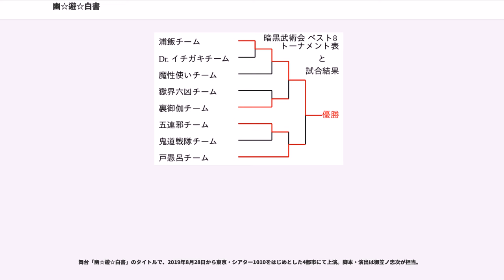幽☆遊☆白書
『幽☆遊☆白書』（ゆうゆうはくしょ）は、冨樫義博による日本の漫画作品。

主人公の浦飯幽助とその仲間たちの活躍を描く冒険活劇。主人公が死亡するところから物語が始まり、生き返る試練を受けることになる。

『週刊少年ジャンプ』（集英社）1990年51号から1994年32号にかけて連載された（全175話+外伝1話）。1993年、第39回小学館漫画賞受賞。また1992年から1995年までフジテレビ系列にて放送されたテレビアニメは高視聴率を記録した。通称は、冨樫含む「幽白（ゆうはく）」、原作漫画側が他に「幽遊」など。

ジャンプコミックス以外の話数カウントは「act.-」。単行本の累計発行部数は5,000万部と全19巻としては驚異的な発行部数を誇っている。1990年代前半の週刊少年ジャンプにて『ドラゴンボール』、『SLAM DUNK』と並ぶほどの人気を博した。

登場人物では蔵馬と飛影が女性読者から高い人気を博した。これは本作の読者人気における語り草であり、週刊少年ジャンプ編集部が公認した番組の企画でも紹介されている。また、冨樫も雑誌のインタビューにて「（二人が）今の主人公です」と茶化したことがある。

2019年5月9日には舞台化が決定した。

連載会議時は「ユーレイ入門（仮）」のタイトルで提出。その後、連載が決定し正式にタイトルを考える。いずれ妖怪と対決することも考慮して、『西遊記』をもじり『幽☆遊☆記（ゆうゆうき）』を提案。しかし、同時期に連載が開始された漫☆画太郎作『珍遊記（ちんゆうき）』とタイトルがかぶり、考え直すことに。その後、作者は『幽☆遊☆』以降の単語として最初に思いついたのが『白書』であったため『幽☆遊☆白書』となる。しかし作者は『幽☆遊☆伝』や『幽☆遊☆物語』でも良かったらしい。

連載終了について、作者の冨樫は理由を「かねてからの自身の持病悪化、これ以上、出版社（集英社）に無理やり従って連載を続けても、同じことを、読者が飽きるまで繰り返すだけになるために、半ば私のわがままで止めた」と述べている。この思いは143話（残32話）掲載時には既に連載終了が決定済み、原稿が1話完成する度にカレンダーに×（バツ）をつけるほど強かった。

ジャンプ・コミックス7巻、完全版6巻、文庫版5巻、ジャンプリミックス3巻に収録されている外伝「TWO SHOTS」は、編集部から無理やり描かされたもので、原稿は下描きなしの一発勝負、あまりの腹立たしさにアシスタントも雇わなかったという。

連載終了後に冨樫が出した同人漫画『12人のおびえる者たち』では、浦飯幽助が新庄陽平、その他主要人物も役者が演じていた劇中劇であったことが描かれている。冨樫は山形県新庄市出身である。連載終了後、山形県が舞台の漫画『レベルE』を『週刊少年ジャンプ』に商業連載した。

主人公の浦飯幽助が交通事故死するところから始まり、様々な出来事を経て生き返る。そして、霊界探偵として活動する。以下に大まかな分類を示す。★が付いているものは公式名がないため、便宜的に名づけたもの。

詳細は「幽☆遊☆白書の登場人物一覧」を参照。

桑原や幻海などの人間が住む人間界、蔵馬や飛影たち妖怪が住む魔界、コエンマやぼたんたちが住み、人間が死後に行くことになる霊界と、3つの世界から成り立っている。アニメ劇場版第2作では、冥界も存在していたことが明かされる。

浦飯幽助、桑原和真、蔵馬、飛影、幻海の技はそれぞれを参照のこと。

首くくり島で行われる格闘大会。裏社会で富を得た人間が5人の妖怪を率いて互いに強さを競わせるもので1チームだけは裏社会の人間が任意に選んだ選手（主に裏社会の人間にとって不都合な人間）で構成された5人を「ゲストチーム」として強制的に大会に送り込ませることができる。1人補欠要員を用意でき、死者が出た時に埋めることが可能。

BBCも深く関与しており、各チームのオーナーにはBBCのメンバーが多く存在する。オーナーの人間は賭け金と優勝賞金（大会収益金の約45%）を、妖怪は格闘技戦の建前で人間界で力を開放させ発散し合う好機、ゲストチームは参加拒否による死との照らし合わせに大会に参加する。優勝チームは好きな願いを叶えられる。

妖怪のための...